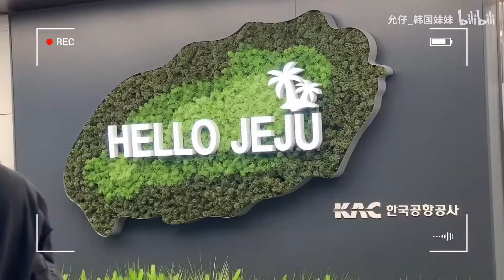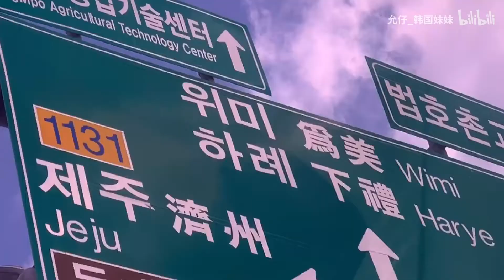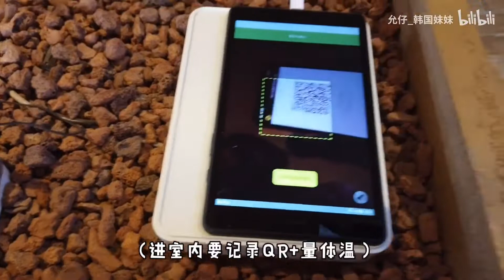俩韩国沙雕的济州岛Vlog-1